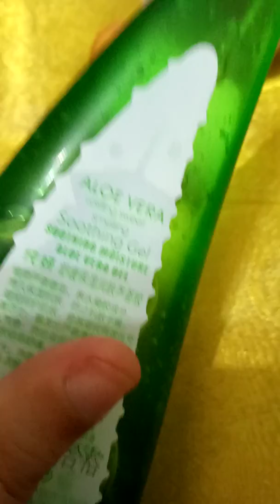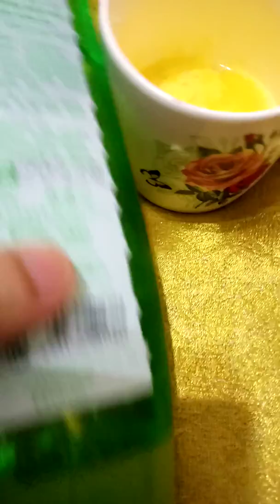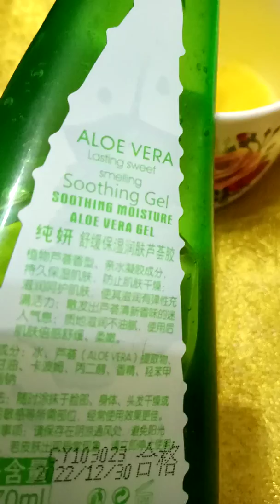Best Hair Solution For dandraff dry short hair |Simple Products| Effective For Both Girls and Boys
Hair care#dry#hair mask